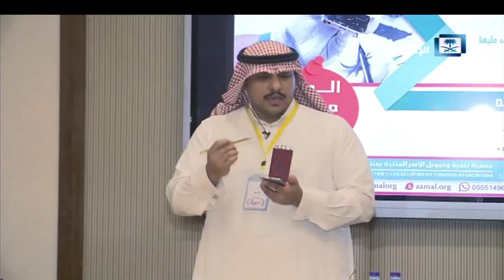صوت المواطن: جمعية أعمال تؤهل 100 شاب للالتحاق بقطاع الاتصالات